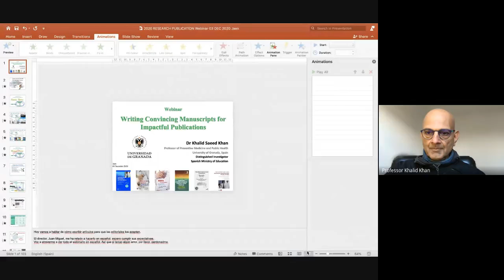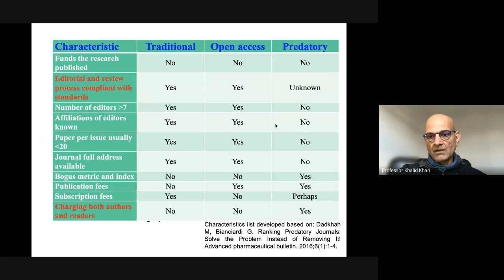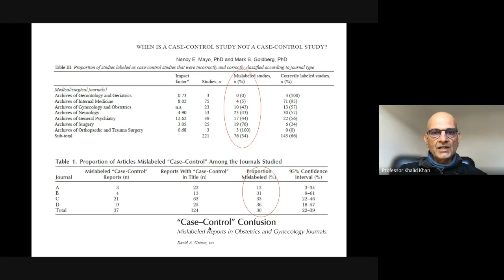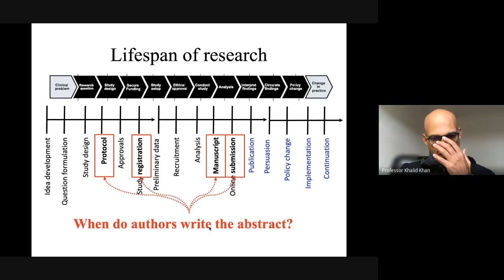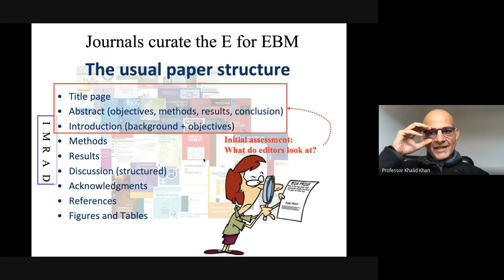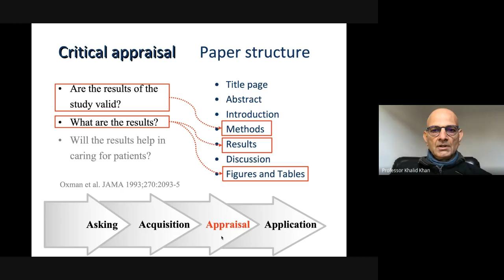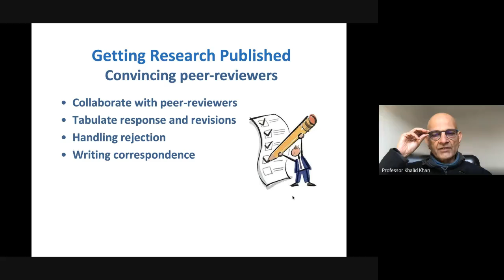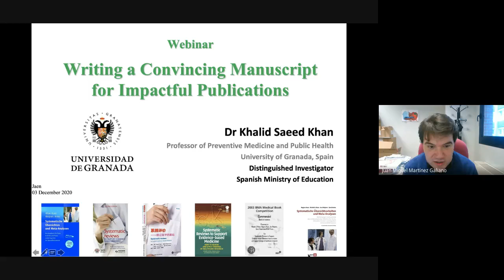Writing Convincing Manuscripts (Español) | Tips for Impactful Papers in Health Science Journals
Writing Convincing Manuscripts for Impactful Publications in Health Science Journals (Español): Khalid Saeed Khan, profesor y invesdigador distinguido de salud publica en la Facultad de Medicina de Universidad de Granada, fue uno de los primeros estudiantes de medicina en la Universidad Aga Khan en Karachi cuando se abrió en 1983. Despues de los estudios en la Universidad McMaster en Canadá lo empezó a una carrera académica en las investigaciónes orientada a los pacientes. Khalid ha contribuido a muchos pryectos de las investigaciones y metaanálisis. El es el autor principal de Systematic Reviews to Support Evidence-Based Medicine, un libro que ganó un premio en BMA Medical Book competicion sobre medicina basade de la evidencia. Su iniciativa recién (CROWN) recibió una beca BMA Strutt y Harper para ayudar a reducir los residuos de los investigaciónes. Ha sido ex Editor Jefe de BJOG y Editor Asociado de BMJ-EBM.

Details of research integrity assessments in evidence syntheses can be found in the award-winning book: